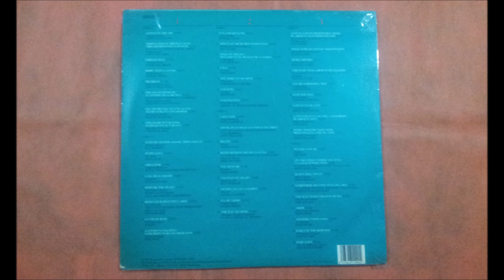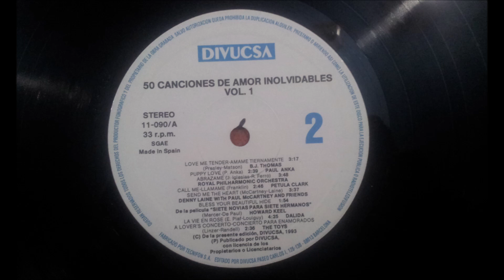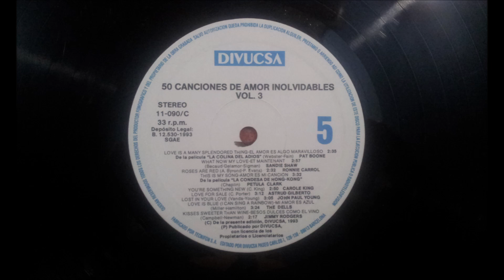PAUL ANKA.(PUPPY LOVE.)(12'' LP.)(1993.) 50 CANCIONES DE AMOR INOLVIDABLES VOL 1.